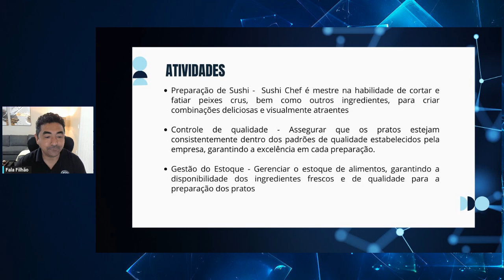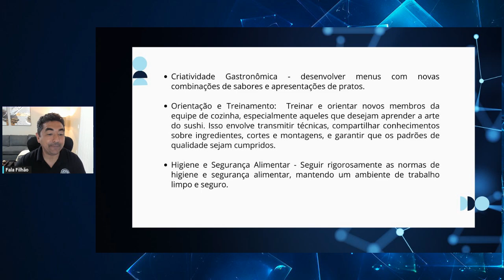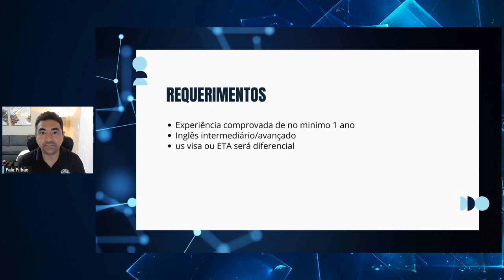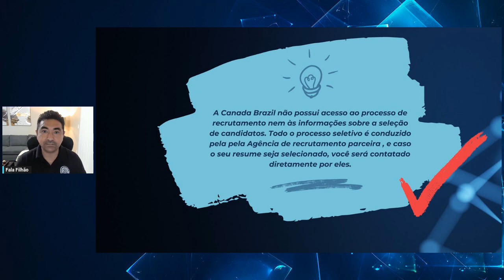VAGA DE TRABALHO NO CANADA - CONTRATA-SE - IMIGRAR PARA O CANADA | MISSÃO JOB OFFER